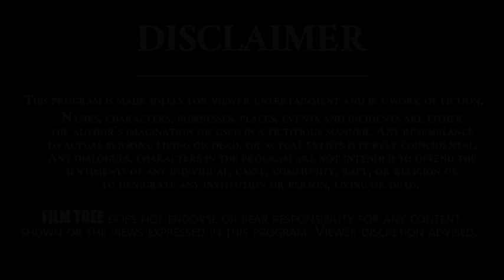Actress Snigdha About Jr.NTR | Dammu | Boyapati Srinu | Ravi Interviews | Film Tree